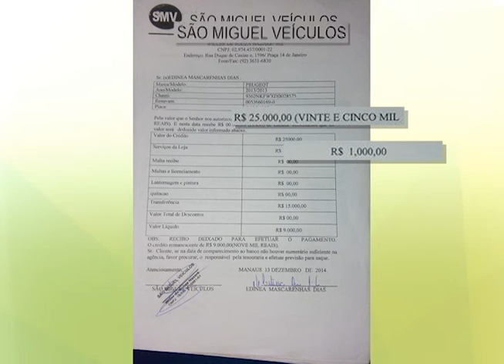BOLETIM EM TEMPO - NOITE (03.05.2016)